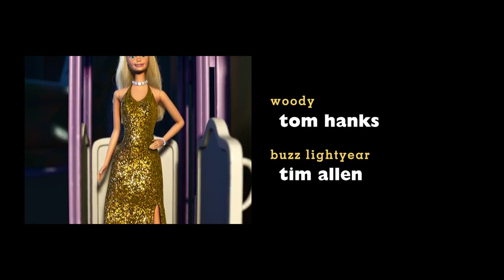Créditos Finales || [1/5] || TOY STORY 3 [2010] || Español Latino || FULL HD.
ganancias financieras